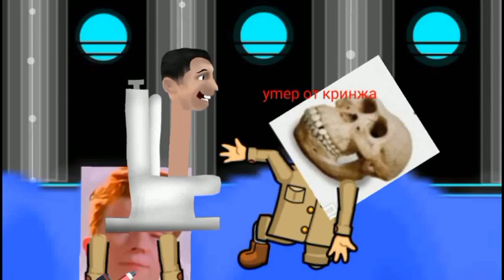я kypul ананасы